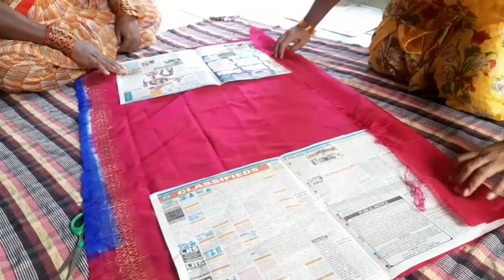వరలక్ష్మీ వర్రతం రోజు అమ్మవారిని అందంగా అలంకరించుకుందాం